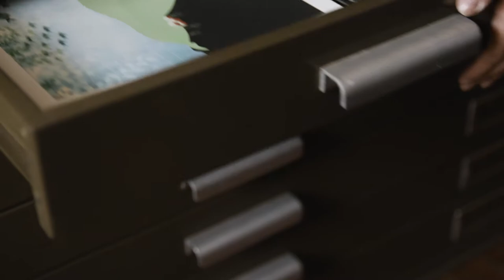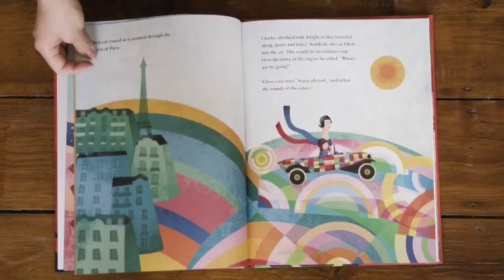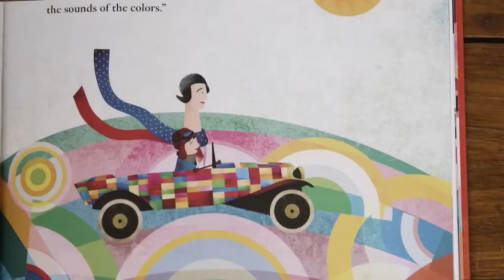EDUBOX Cultuur: Hoe hebben deze artistieke hun culturele taal gevonden?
Deze video voor EDUbox kan gebruikt worden in de online les of tijdens de les op school. Hierbij leren leerlingen over het onderwerp door gebruik te maken van de EDUbox in de vorm van een gratis fysieke doos, gratis pdf versie, interactieve website of een individuele interactieve video. EDUbox is een product van de Vlaamse openbare omroep VRT en is bedoeld voor gebruik in het onderwijs.